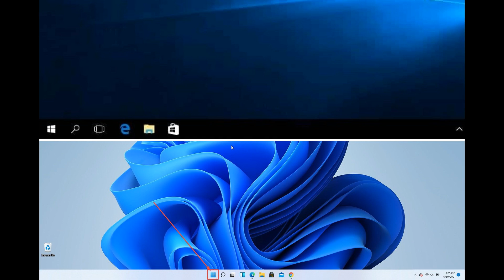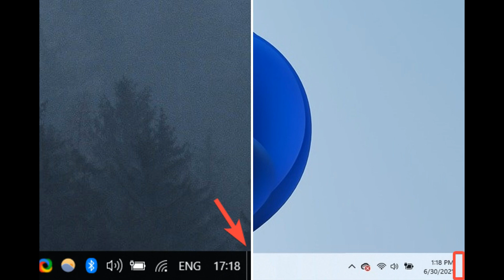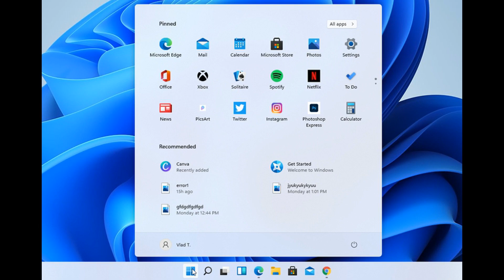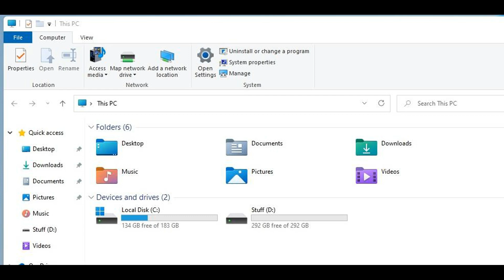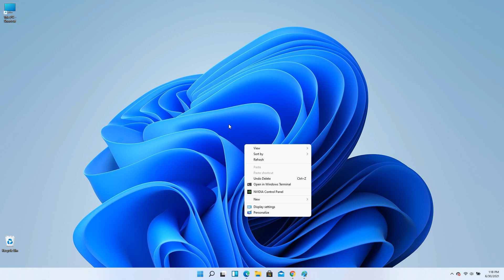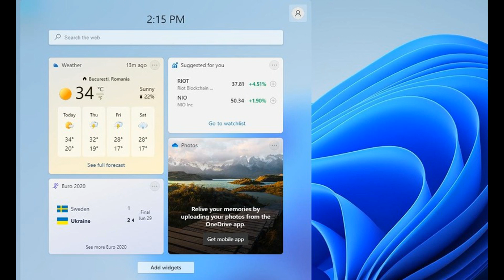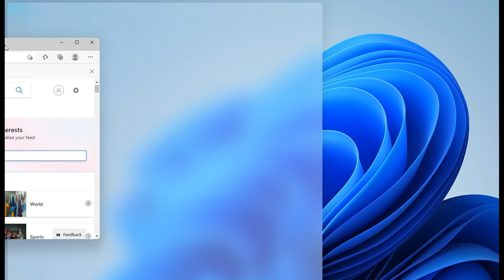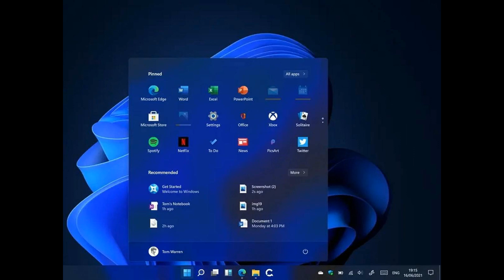JOŠ UVIJEK NESIGURAN WINDOWS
U ovom videu sam pričao o operativnom sistemu WINDOWS 11
Link mog kanala: